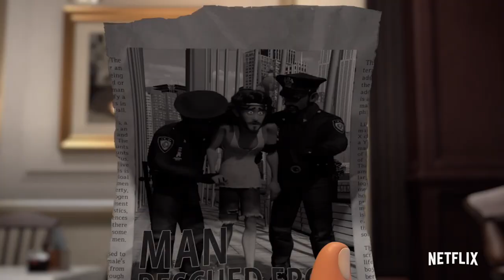THE LARVA ISLAND Full Movie Trailer (2020) Animation